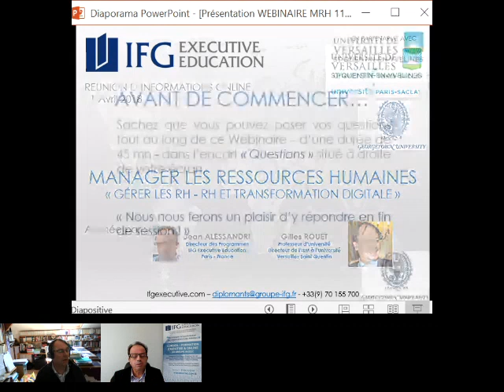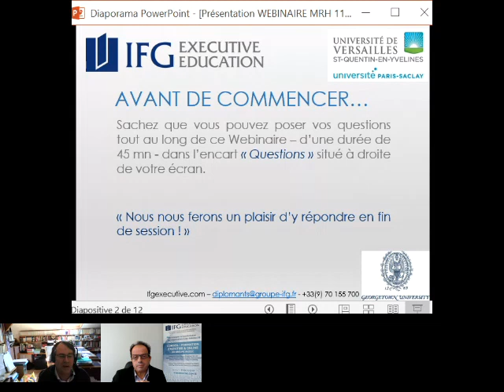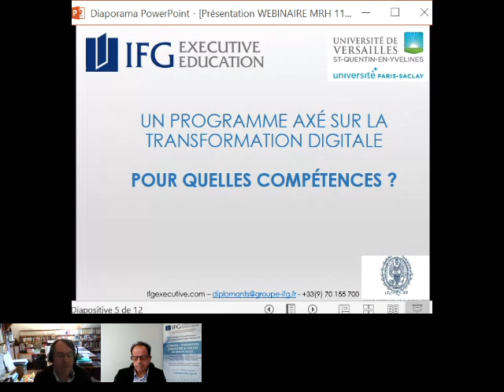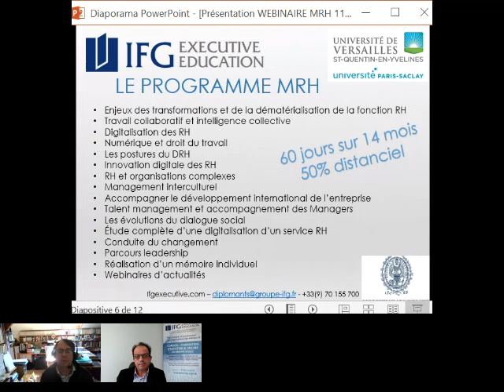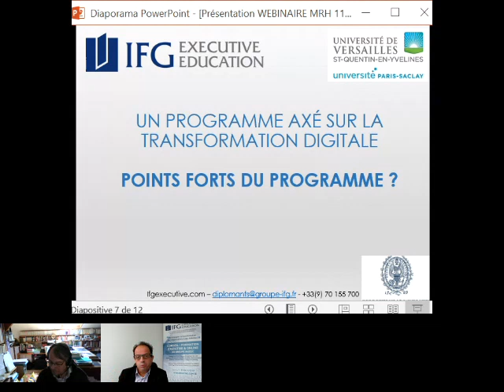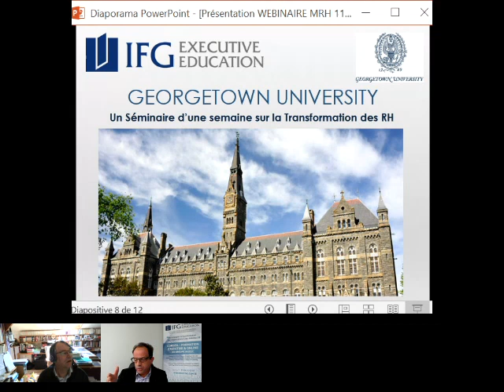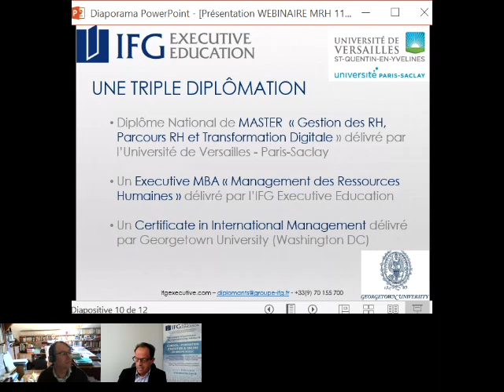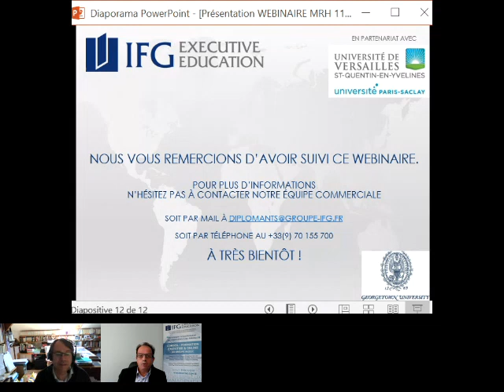Positionnez-vous en promoteur du changement (MBA MRH)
Grâce à une approche transversale des différents aspects de la fonction et des problématiques actuelles RH, faites évoluer vos compétences avec notre formation Executive MBA MRH complète qui vous donne les clés pour agir dans un monde en profonde et rapide mutation !

Animée par Jean Alessandri, Directeur des programmes IFG Executive Education et Gilles Rouet, Directeur à l'ISM de l'Université de Versailles Saint-Quentin en Yvelines.